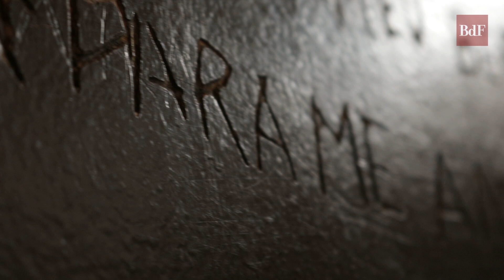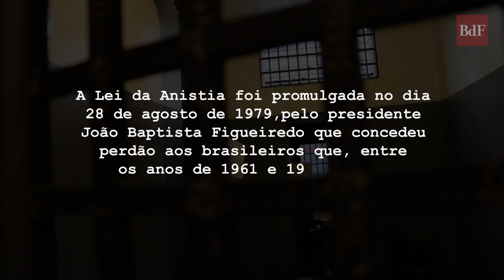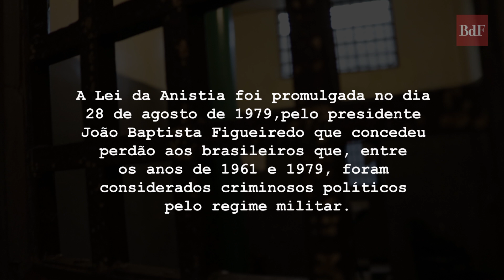Perdão para quem? | Lei da Anistia completa 40 anos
Entre um golpe e outro, o Brasil viveu as dores da ditadura militar, da repressão política, dos assassinatos, censuras, desaparecimentos e torturas, mas também a alegria e a esperança que vieram com o processo de redemocratização do país, quando o regime autoritário começou a ruir.

Um dos marcos deste processo de retomada – que tornou possível à ex-guerrilheira Dilma Rousseff eleger-se presidente da República em 2010 – foi a Lei da Anistia, cuja promulgação completa exatos 40 anos neste 28 de agosto.

Sintomaticamente, foi na votação do impeachment de Dilma que o então deputado federal Jair Bolsonaro (PSL) proferiu seu famoso discurso de exaltação ao torturador Carlos Alberto Brilhante Ultra.

Nesse especial, ex-presos políticos, exilados, torturados e especialistas avaliam a importância do movimento pela Anistia, de 1975 a 1979, e o futuro dos direitos humanos no Brasil.

Confira o relato de dois ex-presos políticos sobre o período ditatorial e suas análises sobre a Lei da Anistia, que, além de libertar presos políticos e trazer de volta os exilados – entre eles, lideranças como Miguel Arraes e Leonel Brizola –, anistiava também os “crimes conexos”, com o que os torturadores, sequestradores e assassinos de farda jamais foram julgados.